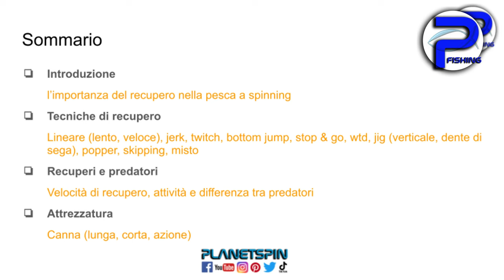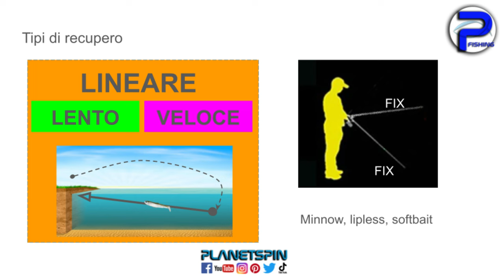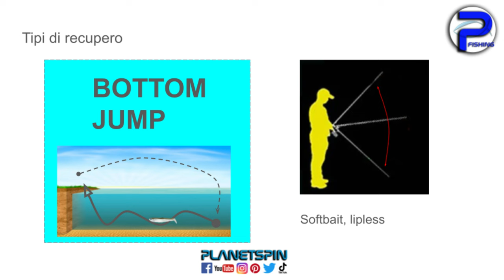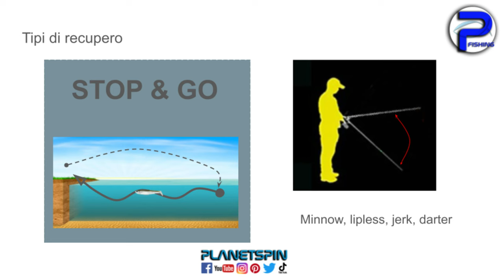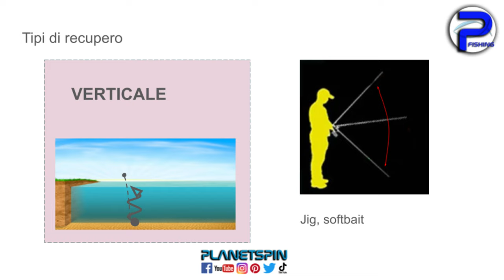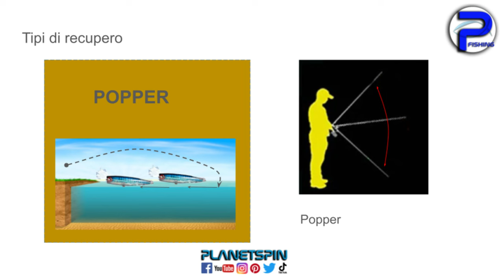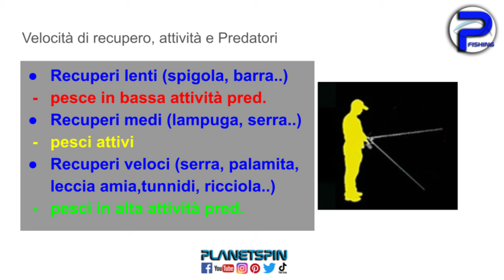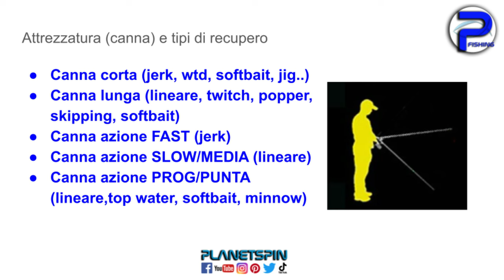TECNICHE DI RECUPERO PESCA a SPINNING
Oggi parliamo delle tecniche di recupero nella Pesca a spinning.

Sul canale e sul sito Planetspin ci sono già dei video dedicati a questo argomento, ma oggi facciamo un nuovo approfondimento, facendoci aiutare anche da alcune slide, alcune immagini che ho realizzato per meglio far comprendere l'argomento di cui trattiamo oggi.

Ricordo inoltre che sullo Shop Amazon sono presenti le guide I manuali dedicati alla pesca spinning sia in mare che in acqua dolce e anche ci sono guide dedicate a esche artificiali, l'acquisto di questi manuali, di queste guide è l'unico modo per supportare il canale e soprattutto questo progetto

Facciamo il riepilogo degli argomenti che tratteremo oggi in questo video: partiamo con l'introduzione e capiamo insieme l'importanza del recupero nella pesca spinning sia essa praticata in mare in acqua dolce o in acqua salmastra, quindi nella pesca spinning a 360°.

Passiamo poi all'argomento principale del video di oggi che è quello di specificare le tecniche di recupero scopriamo insieme le principali tecniche, facendoci aiutare anche da alcune immagini  grafiche.
Passiamo inoltre al tipo di recupero ideale per i vari predatori che noi decideremo di insidiare, e infine parliamo anche un po' del di quanto conta l'attrezzatura nell'effettuare un determinato e un buon un tipo di recupero.

❤️ La COMMUNITY degli appassionati di pesca❤️

-- PLAYLIST interessanti
🎥 Ecco qualche esempio per partire su Youtube: